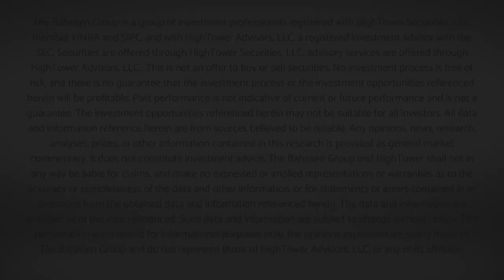Dividend Cafe - Their Weakness is Not our Strength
For those who prefer the serious stuff, we are back to normal this week, and I think it is time I cover a topic that comes up a lot anecdotally, but I don’t think has ever received headline treatment in the Dividend Cafe.  And yet, it is one of the single most important topics in the field of economics and finance …

I refer to currencies, the U.S. dollar in particular, but really the overall global dynamics of currency and what it all means to investors.  Currency ramifications impact all investors all the time, yet we rarely contemplate why or how.  Today I want to play around a bit with some aspects of this critical topic in the present reality.